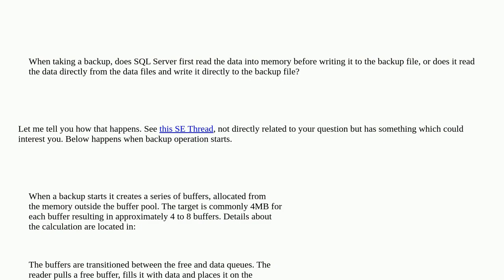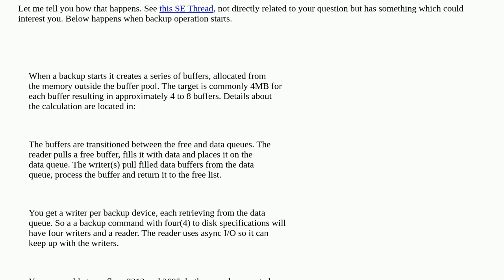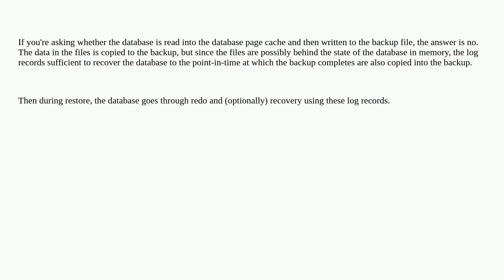How does SQL Server handle data during backup operations?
A special thanks goes out to the community

  sql-server backup